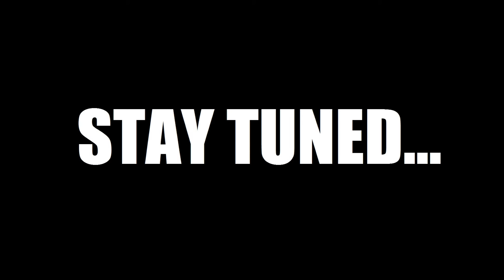Skyrim Battles - Dumac Dwarfking -Vs- The Nerevarine [Legendary Settings]! :)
•• IF THE COMMENTS SECTION IS DISABLED IN THIS VIDEO DROP BY THE NEWEST VIDEO IN THE CHANNEL'S MAIN PAGE TO PLACE YOUR SUGGESTIONS FOR UPCOMING BATTLES!!! ••